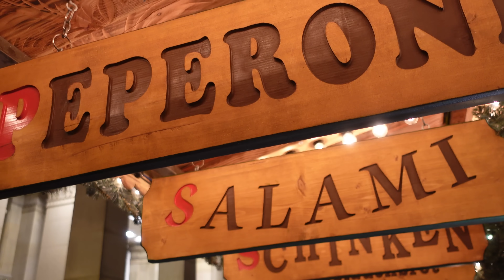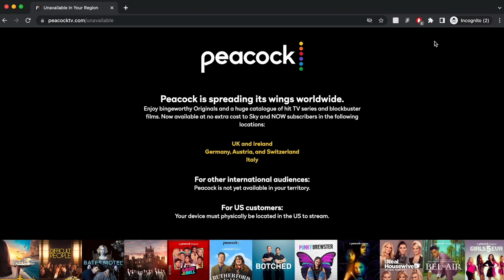CRAZY SCENES at SPURS as VILLA break into the TOP 4! 🤯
UTV